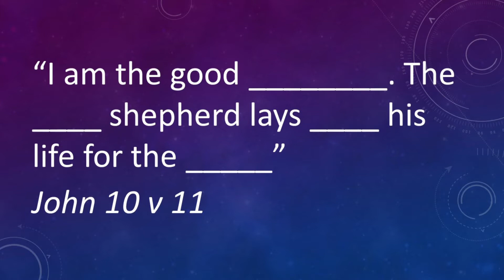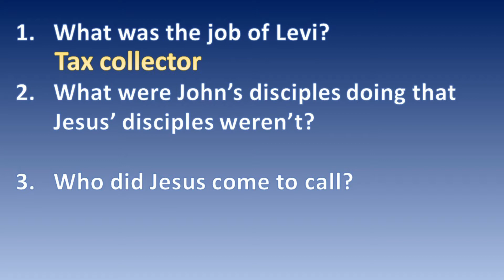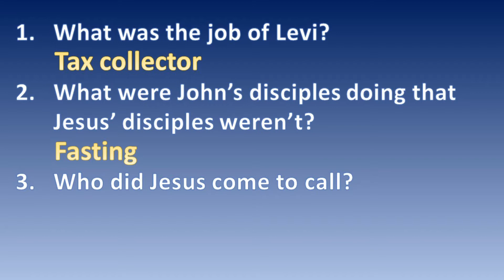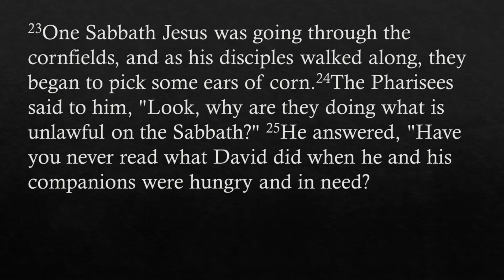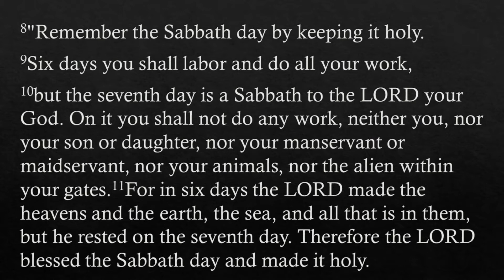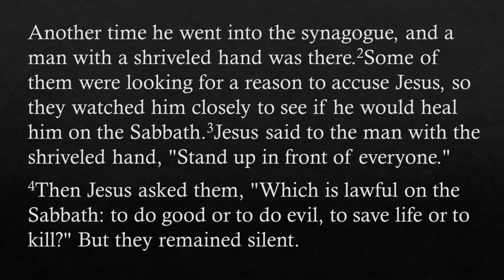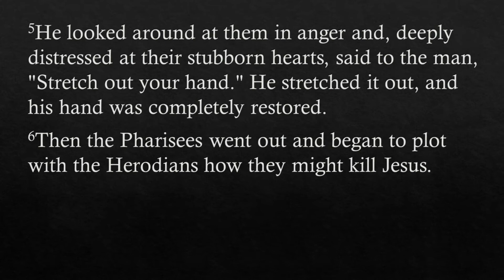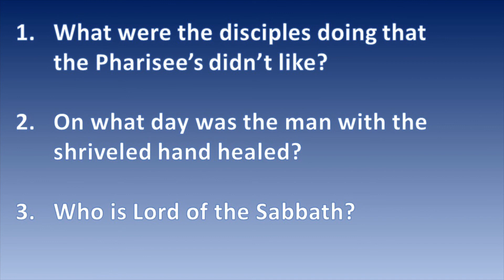Young Explorers 7 | Lord of the Sabbath | Mark 2 v 23 - 3 v 6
Thomas sets us a challenge, we go through a new Memory Verse and we continue to look at the life of Jesus.

All illustrations used are courtesy of Sweet Publishing / FreeBibleimages.org.